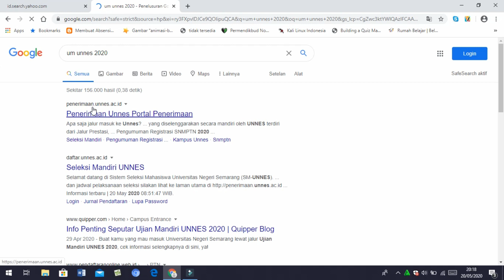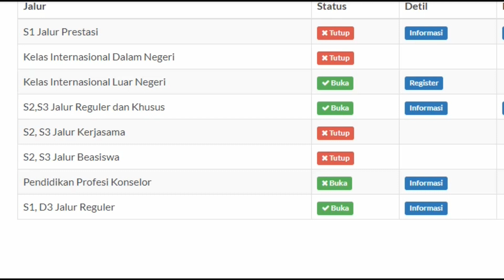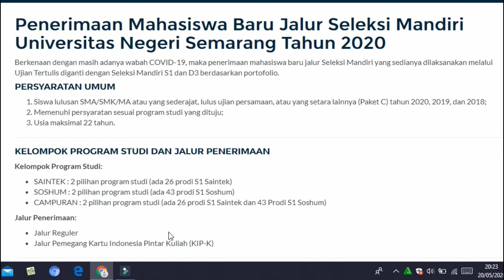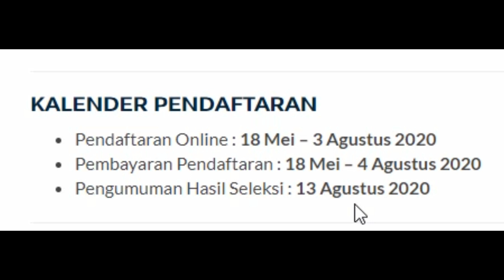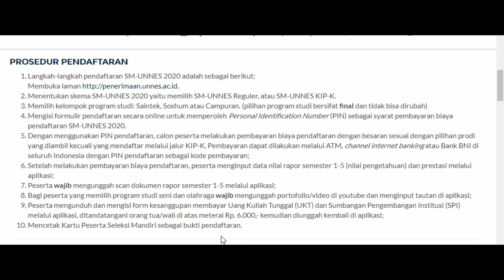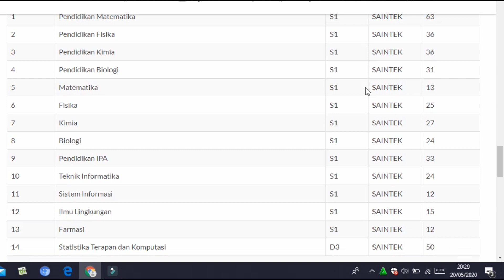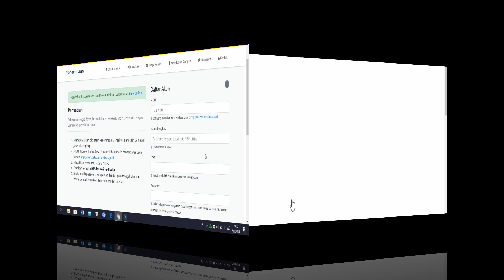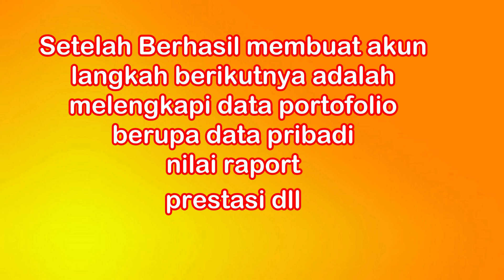Informasi SM UNNES ||Seleksi Masuk UNNES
Informasi SM UNNES merupakan informasi tentang pendaftaran mahasiswa baru jalur SM UNNES atau seleksi masuk UNNES, adapun jalur SM UNNES atau seleksi masuk UNNES ini menggunakan portofolio dan Nilai raport. sm UNNES juga dapat melampirkan prestasi yang pernah diraih selama di SLTA.